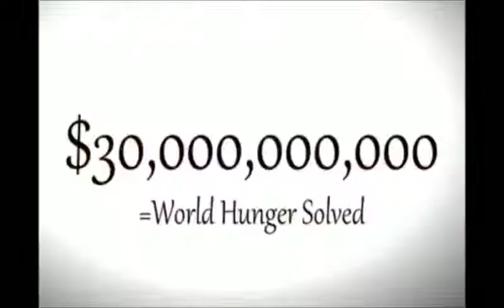Zerse vs Essence of Thought: Round 2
Do not worry guys. I don't plan on spending all my time with a lot of lengthy of video responses. I'm willing to make ONE more, but after that I'll get back on self help, anti-feminism, and comedy videos. Hopefully Peter will accept my invitation for a Google Hangout and we can settle it there in about 30 minutes. However this is me clearing some stuff up and admitting in some places I was indeed wrong.